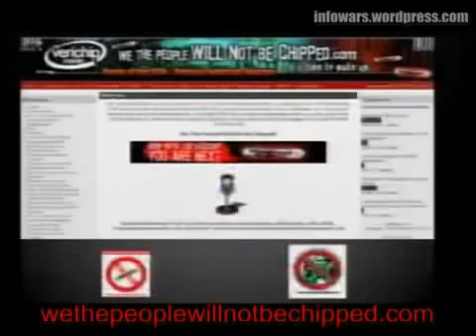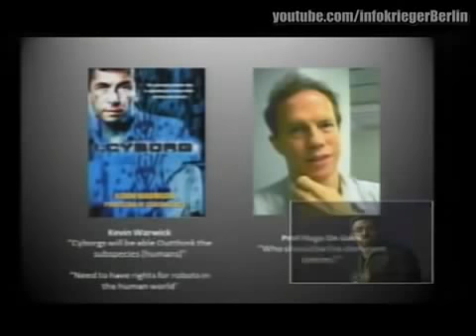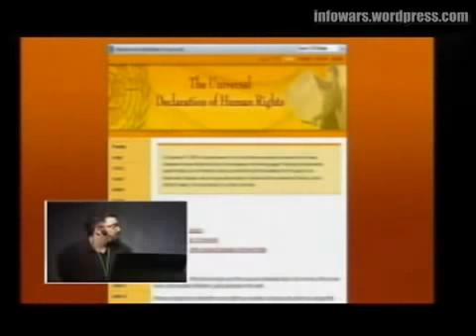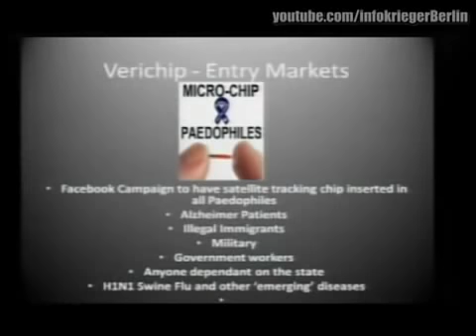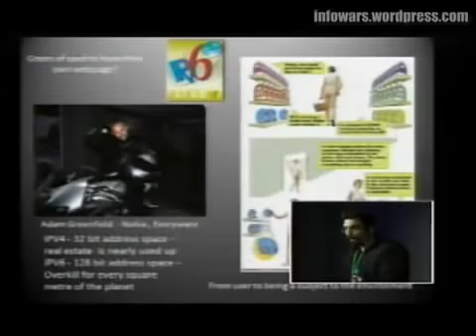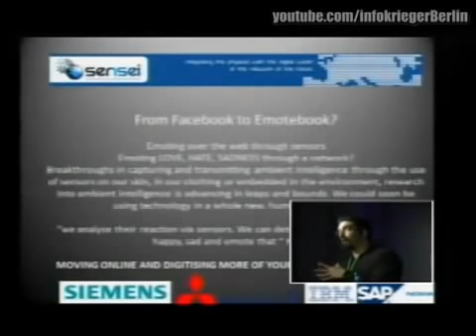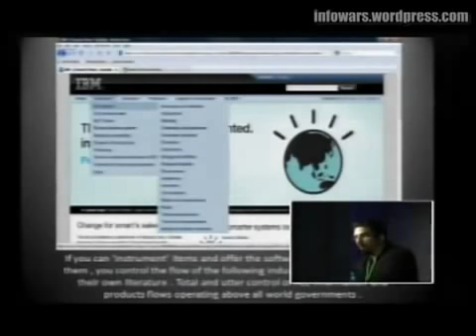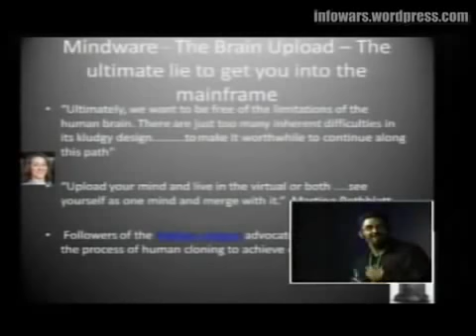Doku Die Mikrochip Propaganda Wie die Technik uns versklavt!